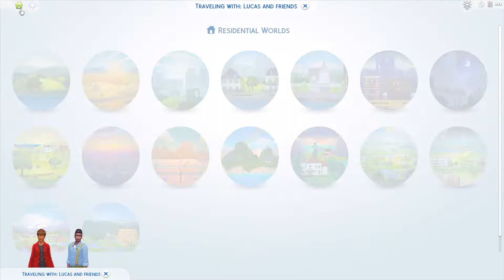Anthony has a first date! - The Sims 4 Cottage Living Let's Play Episode 8